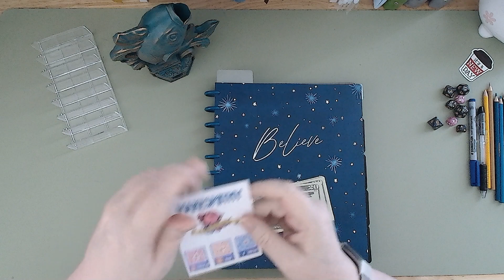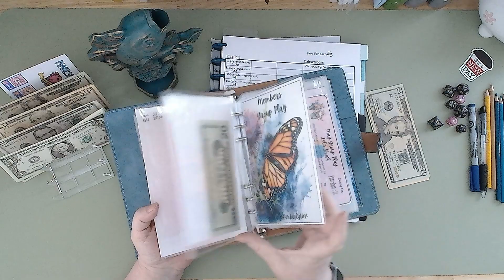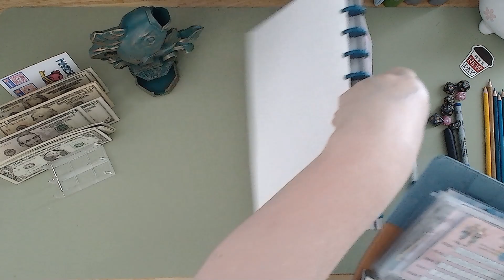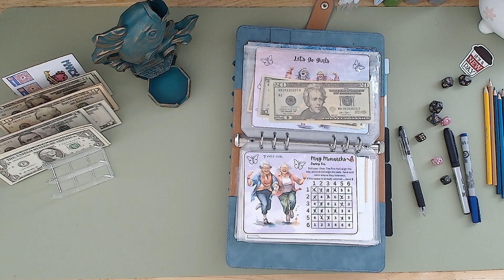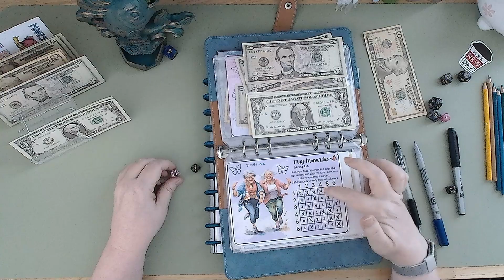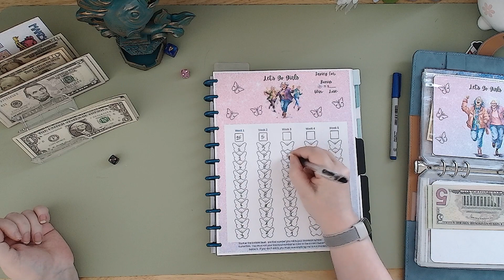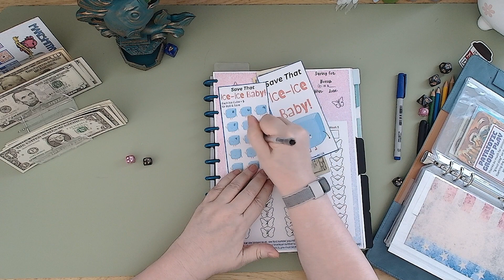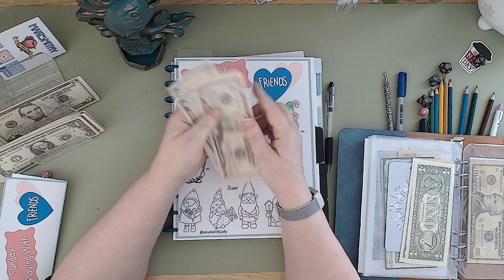Group Play Sunday May 20, 2024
Budgeting Community Group Plays

Elaine Realized
1805 Clemson Rd
Box 291479
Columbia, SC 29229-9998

If you have time please go check out the channels below and show them some love!  Thank you =D

Budgeting Community Group Play Collab:
Kimberly @AllThingsKimberlyWV  Collab leader  - May's Group Play
Judy @savewithjudy  - Saving with Friends
Elaine @elainerealized  -  2024 Cat Group Plays
Heather @gentlecharmbudgets  -  Let's Play War
Robin @RobinsDocumentedLife  - Save that Ice, Ice, Baby

Channels mentioned today's video:
@savewithjudy  - Save the likes
@budgetingapryl5640 - bcl Your Pace
@savingwithshalonda  - Saturday Night Bingo 8pm Central check Shalonda's community posts for more information and join us for the fun and games!!
@Grammisjourney  - Live Sunday evening at 4:30 Pacific for Plinko and Loteria
@EllieOnEarth  - Group Play

Channels that need watch hours that I love, watch and support
My watched hours partner for March and April and my friend :
Nikki @Dragonflysaves